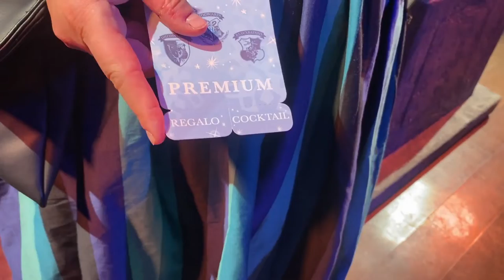TrendMI - 25 Novembre 2022